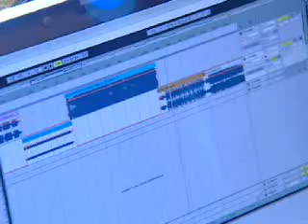Massive Attack - Sky News Interview